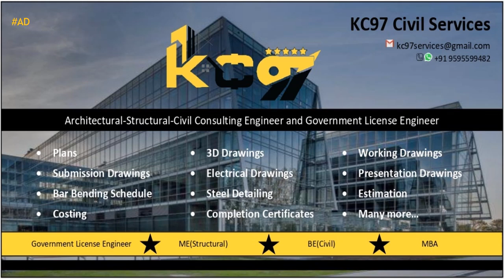Today's Horoscope | 14th June 2024 | Daily Horoscope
3. Fill the form for get a job

zodiac
zodiac signs
zodiac signs tiktok
zodiac killer
zodiac signs tiktok most likely to
zodiac trailer
horoscope 2024
horoscope cancer
horoscope leo
horoscope scorpio
horoscope de durango
horoscope taurus
horoscope virgo
horoscope for scorpio
horoscope libra
horoscope for today tagalog
horoscope aquarius
horoscope aries
horoscope asmr
horoscope astrology
horoscope april
aries horoscope
aquarius horoscope
beerbiceps horoscope
balaji horoscope
horoscope capricorn
cancer horoscope
cancer horoscope 2024
capricorn horoscope
horoscope 2024
horoscope cancer
horoscope leo
horoscope scorpio
horoscope de durango
horoscope taurus
horoscope virgo
horoscope for scorpio
horoscope libra
horoscope aquarius
horoscope aries
horoscope asmr
horoscope astrology
horoscope april
aries horoscope
aquarius horoscope
horoscope belier
beerbiceps horoscope
balaji horoscope
horoscope capricorn
cancer horoscope
cancer horoscope 2024
capricorn horoscope
clove
clover
love dive
love dose